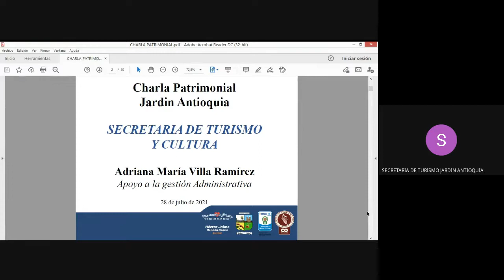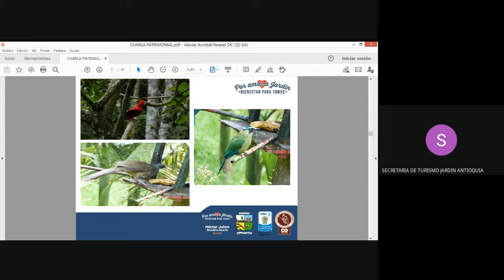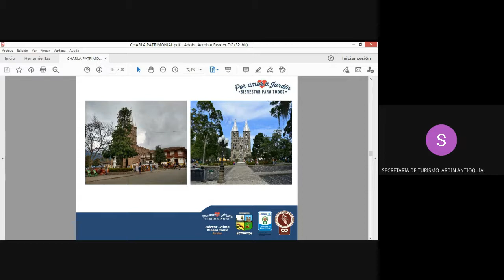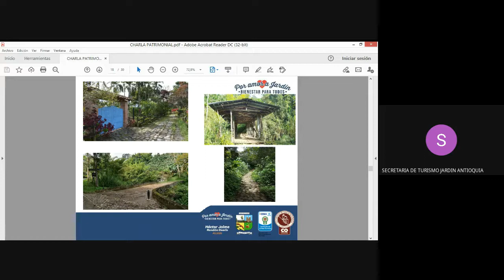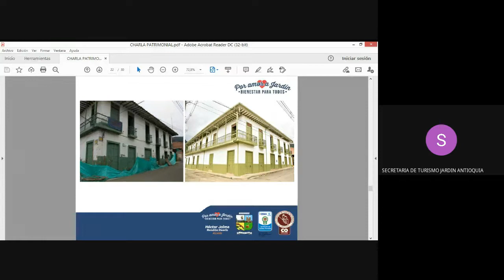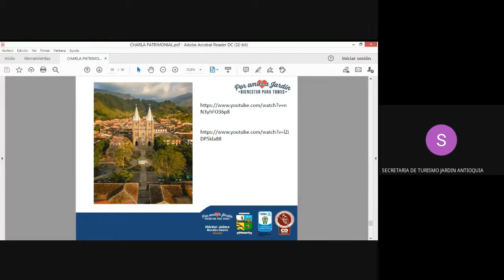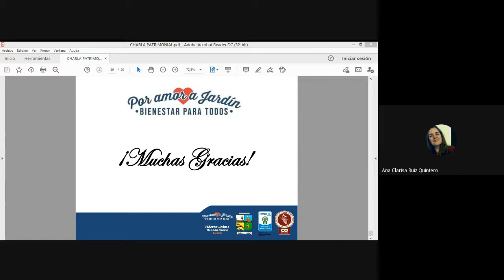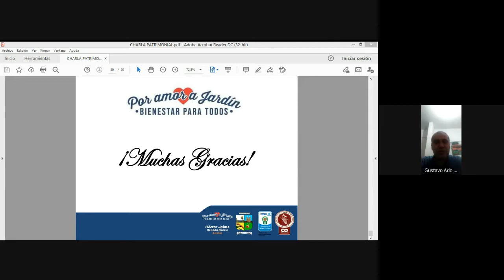jardin para siempre volver